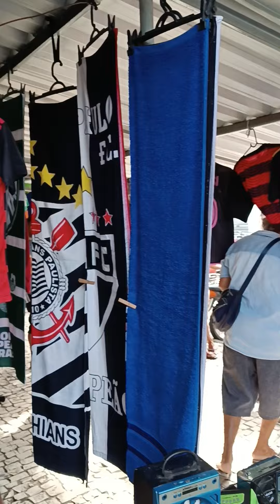Tião rei da feira do malandro de itapipoca Ceará é show papai